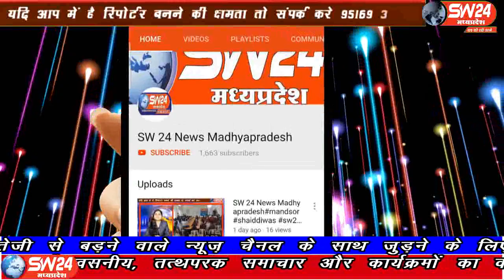sw24news hatod, 10.08.2019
इन्दौर जिले के बोरिया में चल रही श्रीमद् भगवत कथा में कथावाचक पंडित जितेन्द्र पाठक ने उपस्थित श्रद्धलुओं को बताया कि भगवान श्रीकृष्ण ने जन्म लेते ही कर्म का चयन किया। सात वर्ष की आयु में गोवर्धन पर्वत को उठा कर इंद्र के अभिमान को चूर-चूर कियाsw24news